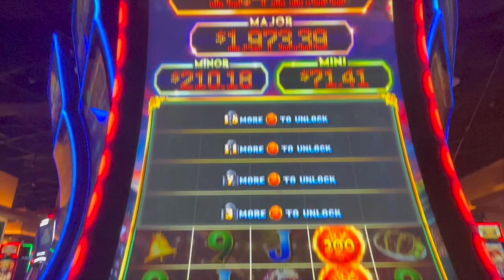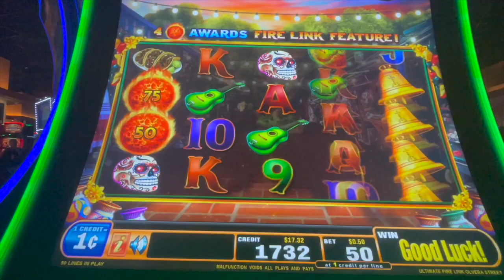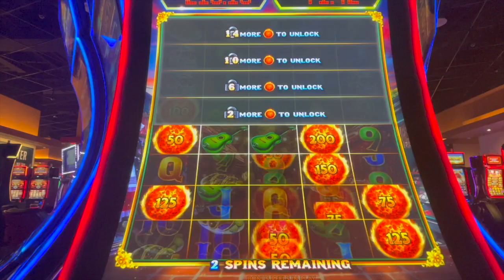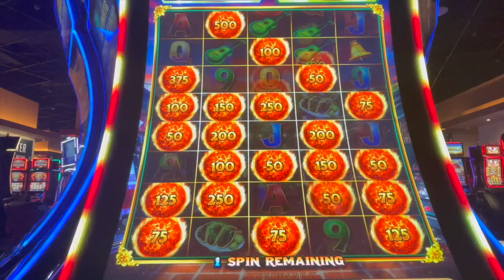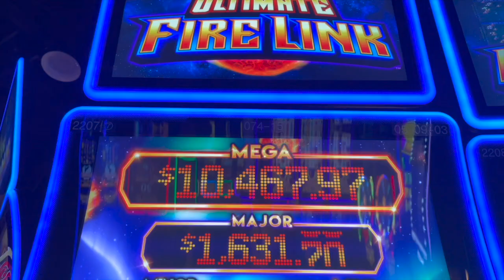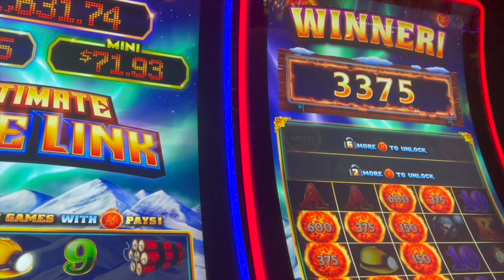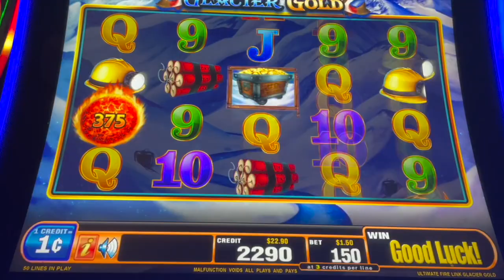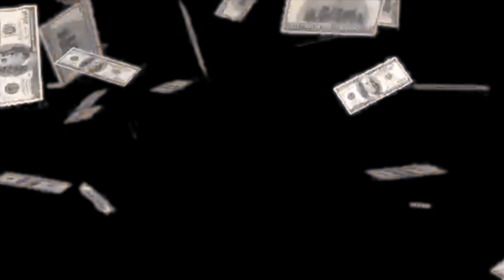ULTIMATE FIRE LINK OLVERA STREET & GLACIER GOLD BONUS WINS☄️